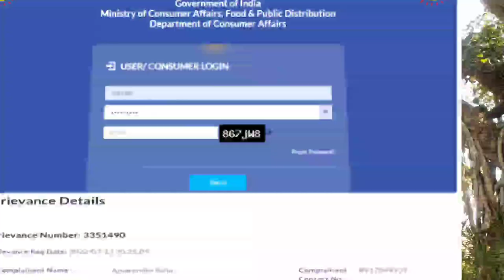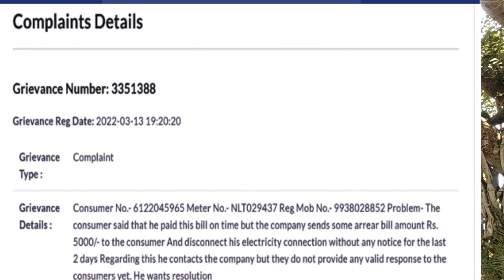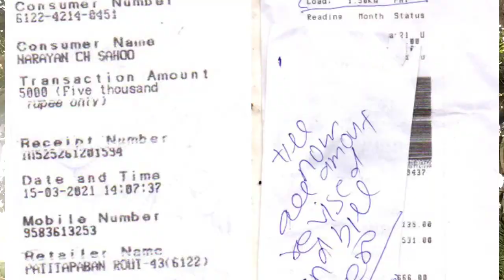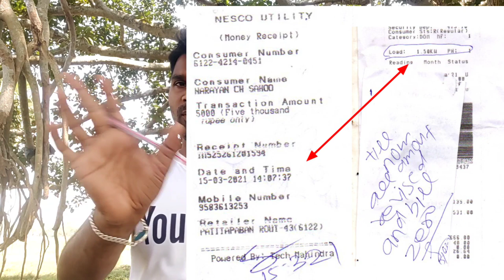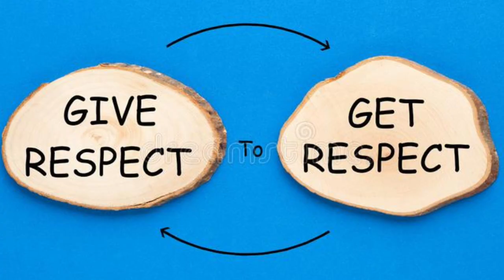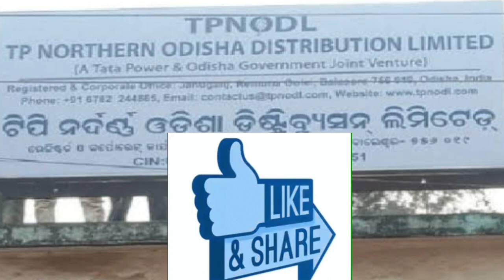Why without notice Power Disconnect କାହିଁକି ନୋଟିସ ନଦେଇ ବିଦ୍ୟୁତ୍ କାଟିଲ ?odiya 2022 electricity odisha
Is it legal to disconnect electricity?
When can Cesc disconnect the connection?
yours Queries
notice for electricity disconnection
electricity disconnection due to non payment
rules for disconnection of electricity
supreme court judgement on electricity disconnection
electricity disconnection rules india
electricity disconnection rules up
disconnection of electricity connection
electricity cut off without notice
odishadiscoms
how to complain electricity
(ସମସ୍ତ ଗ୍ରାହକ ଜାଣିରଖିବା ଦରକାର without notice ରେ ବିଦ୍ୟୁତ କାଟି ପାରିବେ ନାହିଁ ଆଉ ନୋଟିସ ଦେବାର 15 ଦିନ ପରେ କାଟିବେ ଯଦି ବିଲ ନଦିଅନ୍ତି ।) (ଧାରା 56 section56 ରେ ଜନ ହିତରେ ଜାରି)